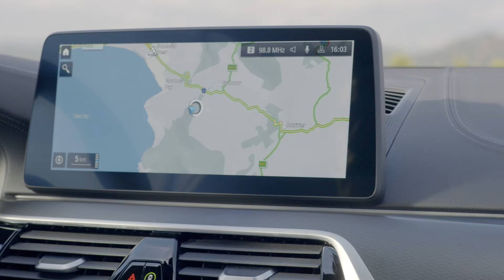Business Trip, temporada #2 Mujeres: Sylvia Escovar, exPresidenta de Terpel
Nuevo episodio de Business Trip, temporada 2 Mujeres de LA7EM y BMW Colombia, en la que presentamos  mujeres poderosas, grandes líderes empresariales que sirven como inspiración a miles de personas en Colombia y el mundo.

Esta semana, nuestra host y partner de LA7EM, Hanoi Morillo, entrevistó a bordo de un BMW 530i, a Sylvia Escovar, expresidenta de Terpel, compañía de origen, tradición y talante colombiano del sector de distribución de combustibles en el país.

En este episodio, Sylvia nos contó sobre su trayectoria en el sector público y privado, cómo llegó a ser la presidenta de la multinacional colombiana de combustibles y los diferentes aprendizajes que le dejó su paso de 18 años por Terpel que la hicieron enamorarse de la compañía.

Sylvia trabajó como economista principal de la Misión Residente en Colombia del Banco Mundial y jefa de la División de Crédito Externo en el Departamento Nacional de Planeación (DNP). Así mismo, ocupó la Jefatura del Servicio de Estudios Económicos del Banco de la República, la Jefatura del Sistema de Evaluación de la Política Pública Nacional de DNP y la Dirección General de FES Leadership Foundation. Fue Subsecretaria de Educación y Subsecretaria de Finanzas en Bogotá D.C.

Previamente ocupó la Vicepresidencia Financiera de Fiducolombia.
Durante los últimos 18 años y hasta enero pasado, estuvo vinculada a la Organización Terpel S.A, donde ocupó diferentes posiciones tales como, Vicepresidente Comercial, Gerente Nacional de combustibles y Gerente Financiera y Administrativa.

Desde el año 2012 se desempeñaba como su presidenta, y durante estos ocho años a la cabeza de la compañía, Terpel logró un crecimiento en los ingresos consolidados del 86% hasta los COP 22,5 billones en 2019. Así mismo, logró el reconocimiento IR de la Bolsa de Valores de Colombia y encabezó la compra de los negocios de ExxonMobil en Perú, Ecuador y Colombia.

En 2017, fue elegida por Portafolio como la mejor ejecutiva del año. Fue reconocida en el más reciente estudio del Monitor Empresarial de Reputación Corporativa (Merco), como la única mujer entre los primeros 15 líderes con mejor reputación en Colombia. Escovar se ubicó en el puesto 12, mientras que Terpel ocupó el lugar 29 en la medición empresarial.

00:00 Intro
00:46 Open
01:05 Inicio de la entrevista
02:31 ¿Quién es Silvia, y cómo has llegado hacer la presidenta de Terpel?
09:34 ¿Cómo lograste tener impacto en Terpel?
16:00 ¿Qué cambista como líder durante la pandemia?
18:43 ¿De pequeña de imaginabas ser la líder que eres hoy?
20:49 Despedida